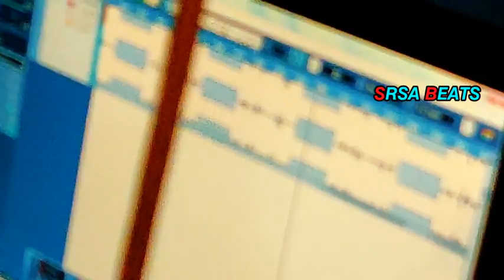Parasu Yadav New Song||ಹೋಳಿ ಹುಣ್ಣಿವ್ಯಾಗ ಸಿಗಬೇಕ ನಿನ್ನ||Kannada Janapad Song|| DJ Madu Umarani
SRSA Beats Present:-Parasu Yadav New Song||ಹೋಳಿ ಹುಣ್ಣಿವ್ಯಾಗ ಸಿಗಬೇಕ ನಿನ್ನ||Kannada Janapad Song|| DJ Madu Umarani
Song:- ಹೋಳಿ ಹುಣ್ಣಿವ್ಯಾಗ ಸಿಗಬೇಕ ನಿನ್ನ

Singer:-Parasu Yadav
Lycs: Mahesh vattur
Studio:- Siddeshwar Recording Studio
Mixx: DJ Madu Umarani
Label: SRSA BEATS
For Mor Songs Clik The Link